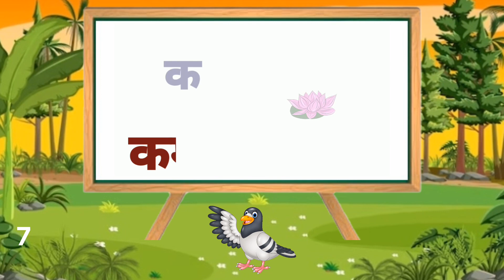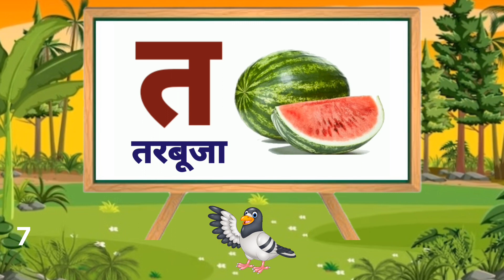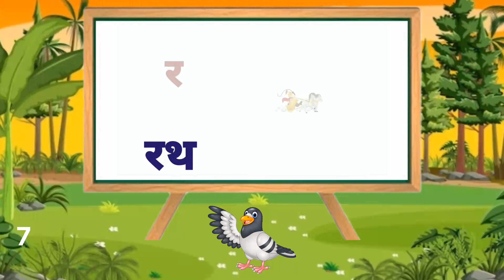7 अ से अनार आ से आम हिंदी वर्णमाला अआइईउऊ क से कबूतर a s anar aa s aam हिंदीस्वरब्यंजन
7 अ से अनार क से कबूतर आ से आम हिंदी वर्णमाला अआइईउऊ क से कबूतर a se anar aa se aam हिंदीस्वरब्यंजन
Hindi Varnmala
Nursery rhymes
हिंदी वर्णमालागीत
हिंदी स्वरब्यंजन
हिंदी बालगीत
बालगीत
क ख cartoon maker yadav
hindi varnmala geet
hindi varnmala
हिंदी वर्णमाला
Hello Friends,
@ChuChu TV Nursery Rhymes & Kids Songs
@Naima study
@ChuChuTV Hindi
@Infobells - Hindi
@Chhotu TV